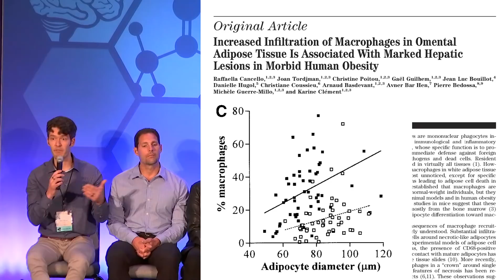Ketogenic Diet, Inflammation & Your Immune System w/ Robb Wolf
On the panel at @MetabolicHealthSummit someone asked a great question about emerging research around ketosis and immunity.

Robb Wolf and I shared some emerging science suggesting a low-carb, ketogenic style diet maybe helpful in these clinical situations.

Show Notes